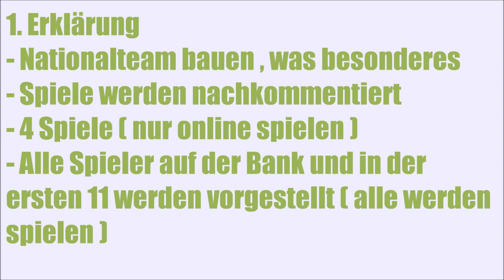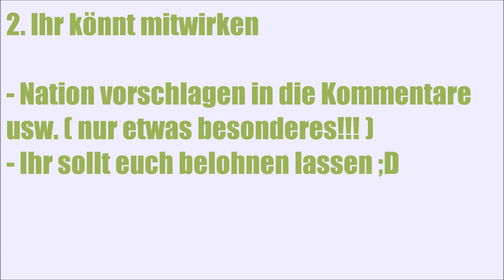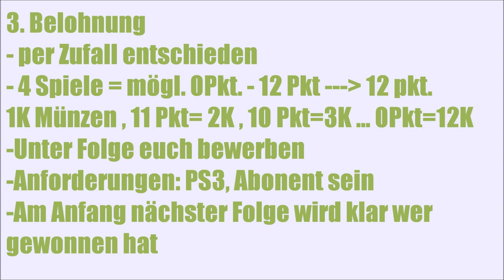Rund Um Die Welt Erklärung - Gewinne 12.000 FUT Münzen!!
Ich freue mich über jeden netten Kommentar

Danke fürs durchlesen

Servus
Machts Gut
Und
Tschau ;)